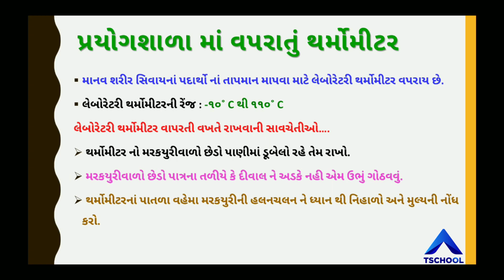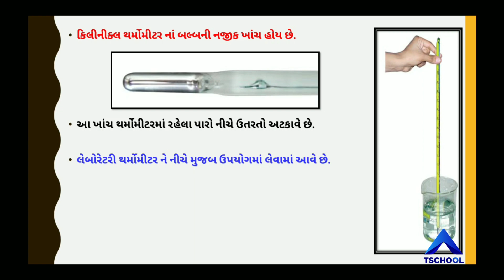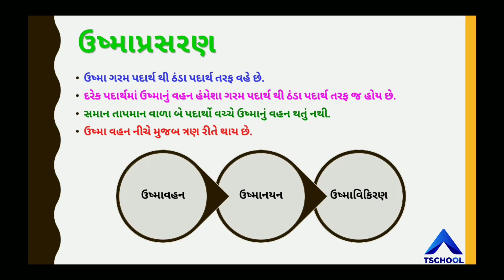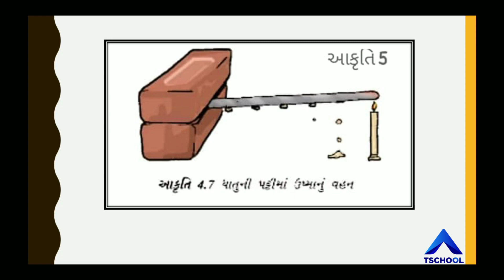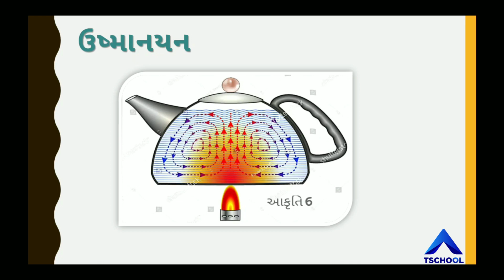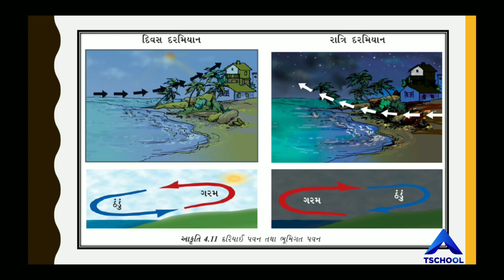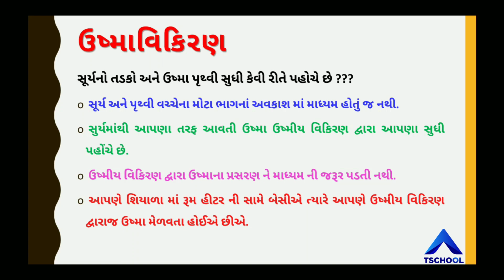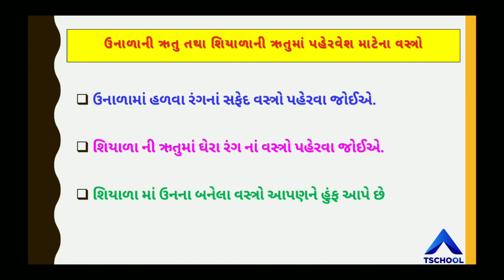Std 7 | Guj Med | SCIENCE | Ch-4 | USHMA | Part-2 | NCERT | GSEB | @ULTRA Vision Academy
Standard : 7th Guj Med
Subject : Science
Chapter Name : 4 - Ushma
Faculty Name : Sir Jatinbhai Solanki
Video By : Ultra Vision School Surendranagar Joravarnagar
Technology Partner : T School